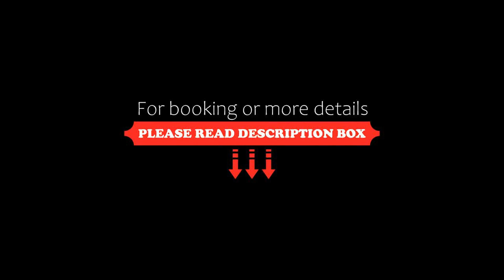Arctic Resort Delight, Rovaniemi, Finland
About Property:
You're eligible for a Genius discount at Arctic Resort Delight! To save at this property, all you have to do is sign in.
Arctic Resort Delight is a beachfront property set in Rovaniemi, 4.2 km from Arktikum Science Centre and 6.4 km from Santa Park. Both free WiFi and parking on-site are available at the apartment free of charge. The apartment has a children's playground and a sauna.

The apartment with a terrace ...
Property Type: Hotel
Address: Vitikanpääntie 148, 96900 Rovaniemi, Finland
Searching For
1. Arctic Resort Delight - Rovaniemi - Finland
2. Arctic Resort Delight - Rovaniemi - Finland Address
3. Arctic Resort Delight - Rovaniemi - Finland Rooms
4. Arctic Resort Delight - Rovaniemi - Finland Amenities
5. Arctic Resort Delight - Rovaniemi - Finland Offers and Deals
Audio Credit:
Track Title: Subway Dreams
Artist: Dan Henig